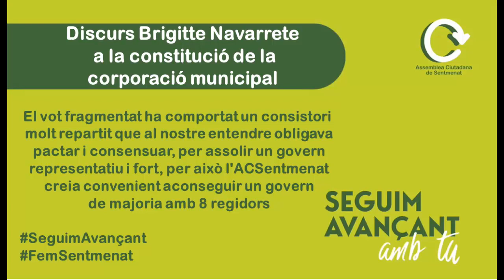Discurs de la nostra Regidora, Brigitte Navarrete, a la constitució de la corporació municipal.